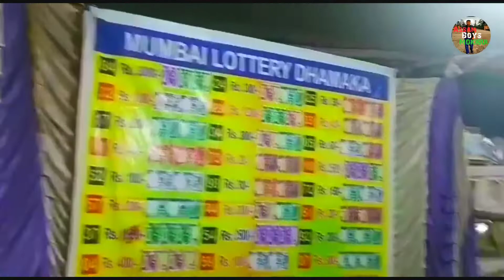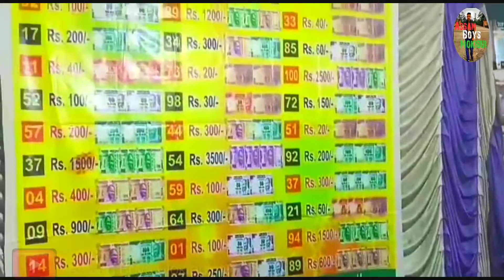Assam Mea Best Mela || Assam Sivasagar Shivaratri mela Vairel Video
Assam Mea Beat Mela || Assam  Sivasagar Shivaratri mela Vairel Video || Assam Bairer Video